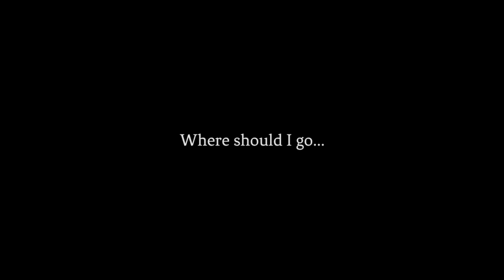Where Should I Go? Sea Lion 1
Where Should I Go? Sea Lion 1 -  Sea Lion Boy and Sea Lion Daddies
A gentle sea lion boy meet a pretty girl... However, he has to go and he is walking...
It's the time of the year! Sea lion boys have to have the distance from their mothers at the beach.
Big daddy sea lions are busy to look over their big families.
This interesting Where should I go sea lion wildlife video with music is from See California.